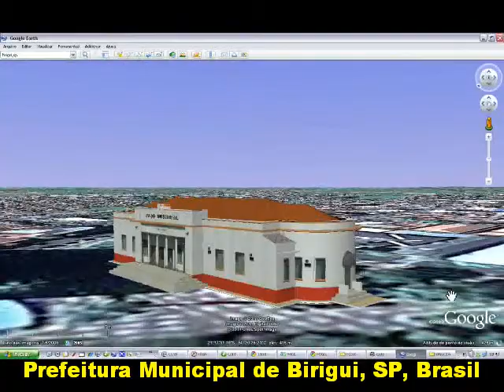CIDADES3D IEA 001